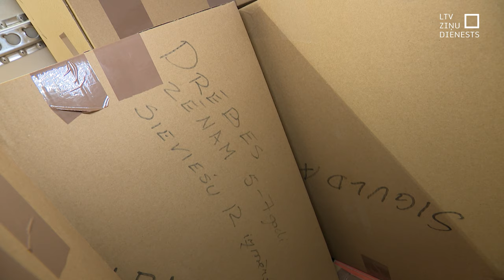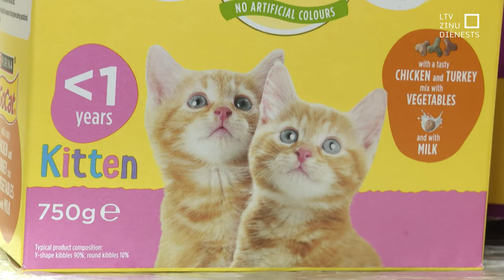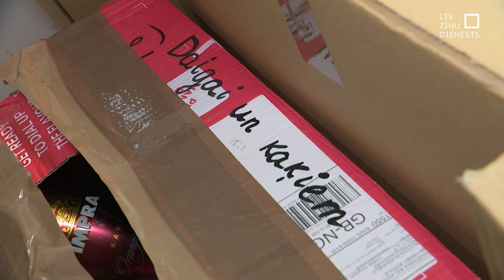Kaķa barības paciņas aptur visu labdarības kravu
Joprojām pie Latvijas mazturīgām un daudzbērnu ģimenēm nav nonākušas Apvienotajā karalistē dzīvojošo latviešu sarūpētās Ziemassvētku dāvanas un labdarības pakas, jo kāds no labdariem gribēja iepriecināt arī kaķi. Taču, kopš Lielbritānija vairs nav Eiropas Savienības dalībvalsts, dzīvnieku barības ievešana bez attiecīgiem sertifikātiem ir aizliegta. Tagad trīs sausās barības un viena konservu kaste apturējusi pilnīgi visu palīdzības kravu. Pēc likuma barību izmest vienkārši nedrīkst, tā jāiznīcina sertificētā vietā.